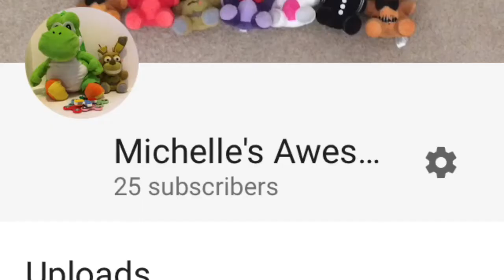........a weird clip with my plushies (25 SUBSCRIBER SPECIAL)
I want to celebrate 25 subscribers with a weird video. Enjoy!